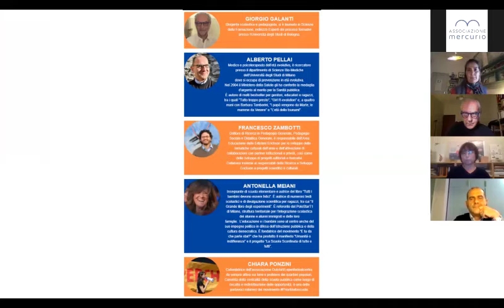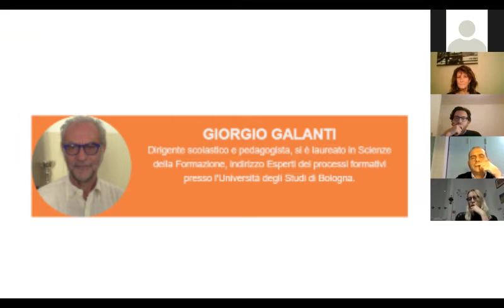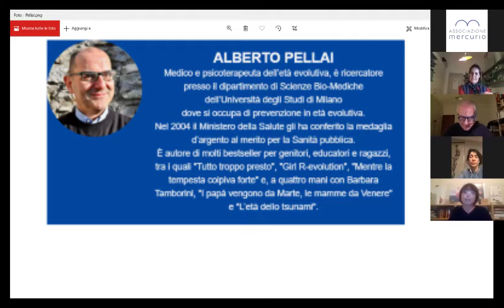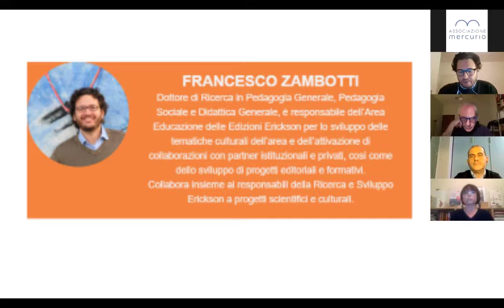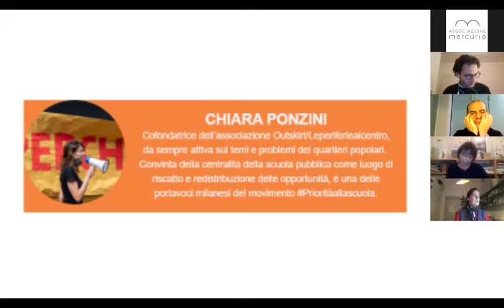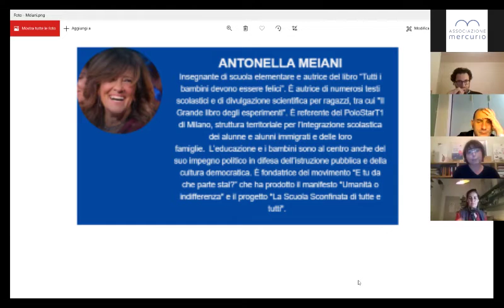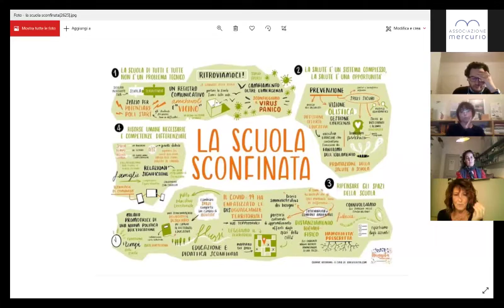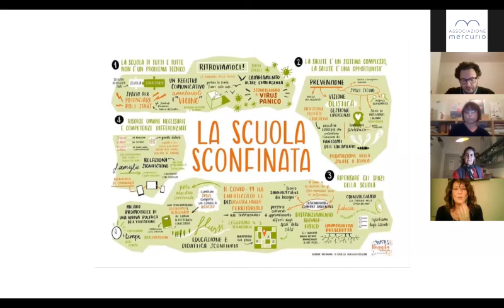Webinar Mercurio - "La scuola oggi"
“La scuola oggi” - Come la scuola fa fronte all’emergenza educativa con diversi approcci, proposte e idee.

Lo sapevi che la scuola è la fucina della libertà?

Innovazione, formazione, didattica inclusiva sono strumenti indispensabili per affrontare l'emergenza educativa, esasperata dal Covid, ma già presente da molti anni nel nostro Paese. Questa è la sfida che la scuola si pone oggi per confermare il suo ruolo imprescindibile nell'educare alla libertà e alla democrazia.
Abbiamo affrontato questi temi con Giorgio Galanti, Alberto Pellai, Francesco Zambotti, Chiara Ponzini e Antonella Meiani.